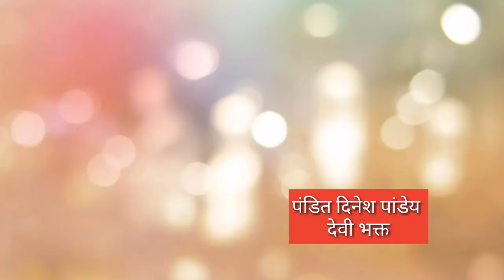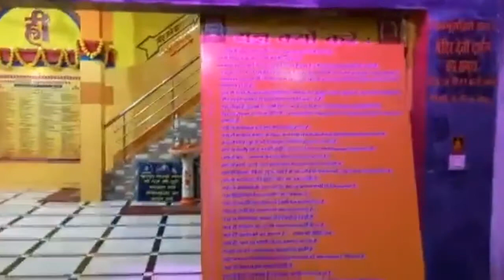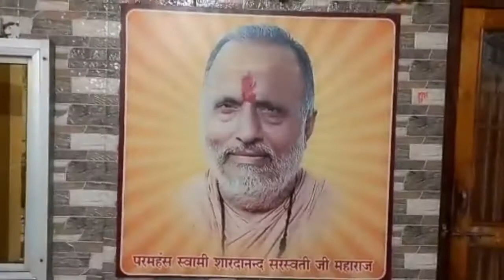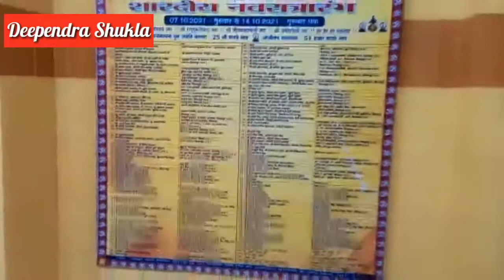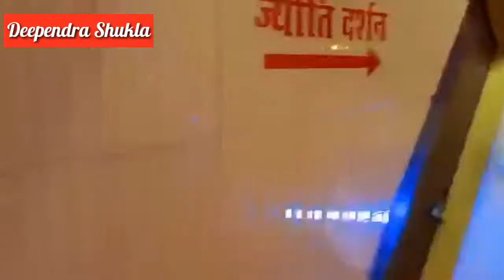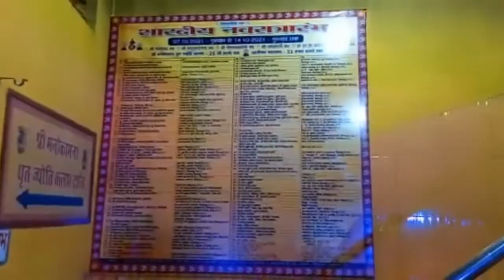मां बगलामुखी का दर्शन करें। baglamukhi mantra। baglamukhi mandir। bilaspur। chhattisgarh। dtalk's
मां बगलामुखी का दर्शन करें
श्री पीताम्बरा पीठ बगलामुखी मंदिर.
माता बगलामुखी की अराधना सबसे कठिन तपस्या माना जाता है। बिलासपुर  सरकंडा में स्थित पीताम्बरा पीठ बगलामुखी मंदिर के पुजारी बैमा नगोई निवासी आचार्य दिनेश चंद्र पाण्डेय जी ने माता की अराधना 1993 में शुरू की थी। तब वे बैमा में गिरनारी बाबा के सानिध्य में महामाया मंदिर में पूजा किया करते थे। यहीं से वे पूजन शुरू किए बाद में खोंडरी के रानीझाप गांव में सहस्त्र चंडी यज्ञ कराए। बाद में परमहंस स्वामी श्री शारदानंद सरस्वती जी महाराज से 1997 में बाबाधाम में दीक्षा ली। 1999 में पीताम्बरा पीठ के लिए महाराज श्री के द्वारा भूमिपूजन हुआ। 2000 में माता बगलामुखी  देवी की प्रतिमा स्थापित की गई । इस अवसर पर यज्ञ हुआ। जिसे गोंड़पारा बिलासपुर के प्रसिद्ध पंडित लखनलाल शास्त्री, छुरी-कटघोरा के बालकृष्ण पुजारी, पं. भोजराम पांडेय, बाबा धाम से पधारे आचार्यों के द्वारा प्राण प्रतिष्ठा पूजन यज्ञ संपन्न किया गया। माताजी की प्रतिमा सिंघनपुरी लोरमी के मालगुजार शारदा प्रसाद शुक्ला ने जयपुर से मंगाई। यहां 2004 में सतचंडी महायज्ञ किया गया यज्ञ के यज्ञाचार्य पंडित टीकाराम शास्त्री जूना बिलासपुर वाले एवं विद्वानों के द्वारा संपन्न हुआ इस महायज्ञ में परमहंस स्वामी श्री शारदानंद सरस्वती जी महाराज एकदिवसीय प्रवास पर पधारे  जिसमें जांजगीर की सांसद करुणा शुक्ला, जशपुर से कुमार दिलीप सिंह जूदेव ,सुनील छाबड़ा, जयप्रकाश लाल साहू गुमला फ्लोर मिल वाले,गुरु घासीदास यूनिवर्सिटी के पूर्व कुलपति लक्ष्मण मालवीय, श्री शारदा प्रसाद शुक्ला सिंघनपुरी इस महायज्ञ में दिनेश शुक्ला अंजली शुक्ला मुख्य यजमान थे। पीताम्बरा पीठ में श्री अमर अग्रवाल, अरुण साव सांसद बिलासपुर,अनिल टाह,रामशरण यादव महापौर बिलासपुर ,अरुण सिंह चौहान  जिला पंचायत अध्यक्ष बिलासपुर, प्रकाश चंद्र पांडेय मुख्य वन संरक्षक छत्तीसगढ़, संजय श्रीवास्तव बहराइच उत्तर प्रदेश एवं अनेक भक्तों के द्वारा पीताम्बरा पीठ में चारों नवरात्र उत्सव धूमधाम से मनाया जाता है नवरात्रों में 108 श्री मनोकामना घृत ज्योति कलश प्रज्ज्वलित किया जाता है एवं श्री पीताम्बरा यज्ञ एवं विराट रूप में कन्या पूजन एवं भण्डारण संपन्न होता है आज जिस स्वरूप में यह मंदिर दिखता है, वास्तव में इसके लिए आचार्य पं.दिनेश चंद्र पाण्डेय जी अपने सतगुरुदेव भगवान परमहंस स्वामी श्री शारदानंद सरस्वती जी महाराज एवं माता बगलामुखी को ही श्रेय देते हैं।श्री ब्रह्मशक्ति बगलामुखी देवी की उपासना विशेष रूप से वाद-विवाद,शास्त्रार्थ, मुकदमें में विजय प्राप्त करने के लिए, कोई अकारण अत्याचार कर रहा हो तो उसे  रोकने, सबक सिखाने, असाध्य रोगों से छुटकारा पाने ,बंधन मुक्त, संकट से उद्धार, उपद्रवो की शांति, ग्रह शांति, संतान प्राप्ति आदि के लिए विशेष फलदाई है।